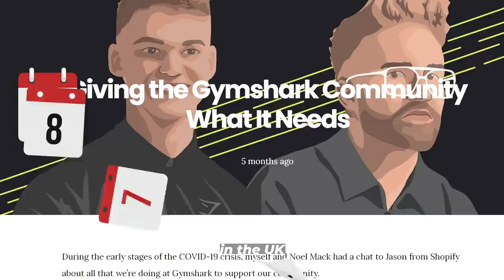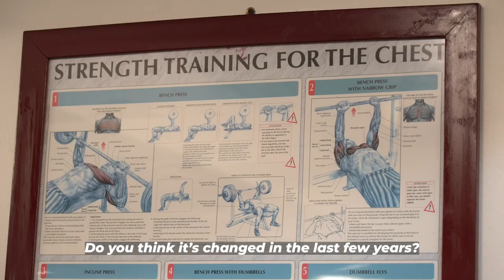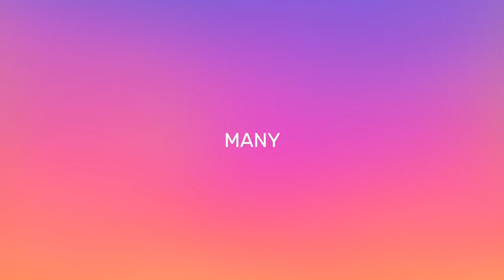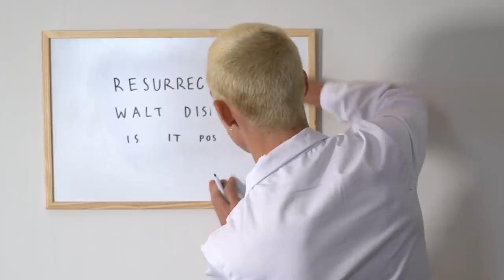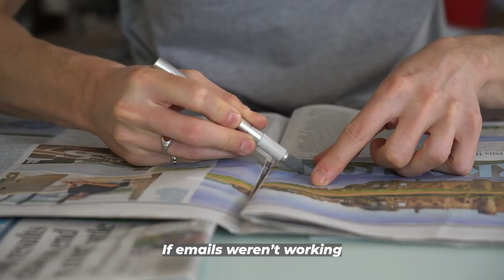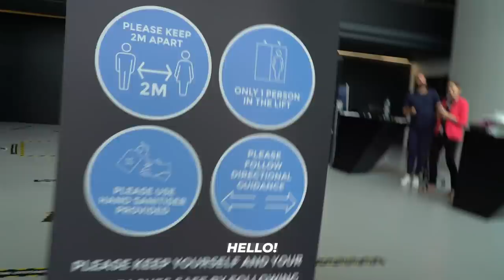SNEAKING INTO GYMSHARK HQ FOR AN INTERVIEW | GOAT DOCUMENTARY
Gymshark, the fitness brand on everyone’s feed, adored by Gen Z gym enthusiasts and loathed by traditional muscles buffs. We hear from athletes about what makes the brand so popular and sneak into the head office in Birmingham to interview founder Ben Francis.

Can Gymshark be the UK’s answer to Adidas and Nike?

With a value of more than £1bn, Gymshark becomes the second British company since 2001 to reach unicorn status without any prior investment. In our first Goat documentary, we explore what makes the brand so popular amongst influencers, gym enthusiasts and infiltrate Gymshark HQ, in Birmingham,  to interview founder Ben Francis.